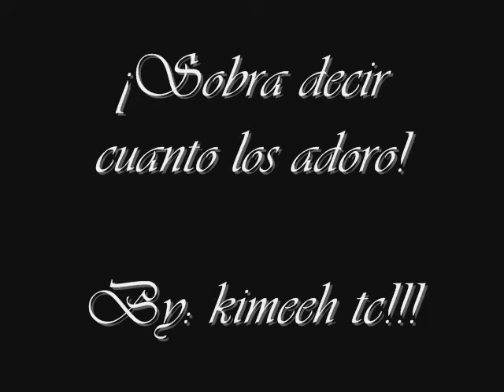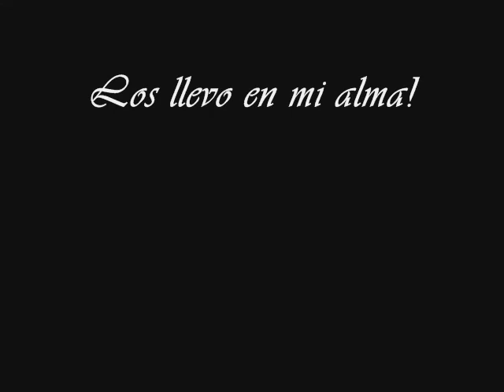Mi familia - Nuestra unión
Este video lo hice para las personas mas importantes en mi vida...MI FAMILIA!!!